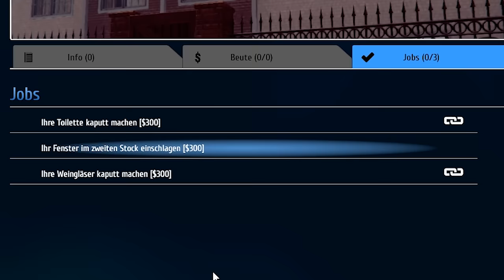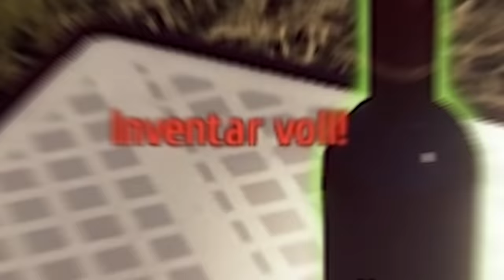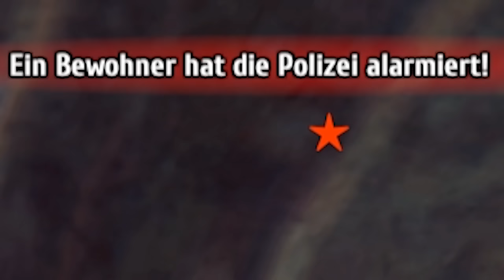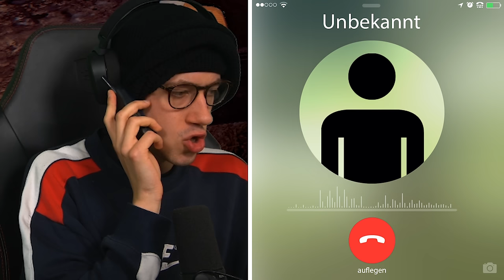Einbruch beim geilen Schweden! | Einbrecher Simulator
Spandaus bester Einbrecher schreitet zur Tat und versucht sich an dem äußerst realistischen Videospiel Thief Simulator. Heute brechen wir bei Aphostle ein und lauschen noch einmal bei David Hain rein.